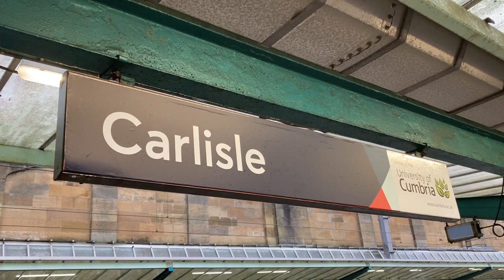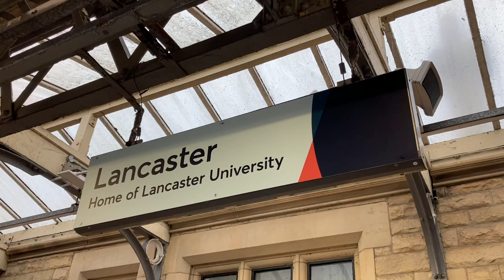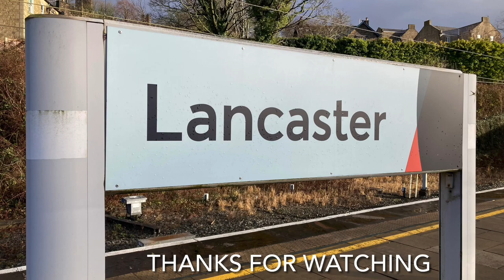Carlisle to Lancaster on an Avanti West Coast Class 390 ‘Pendolino’ (25.01.2023)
My journey on an Avanti West Coast Class 390 ‘Pendolino’ from Carlisle to Lancaster on Wednesday 25th January 2023.